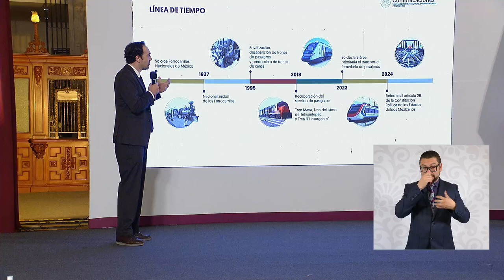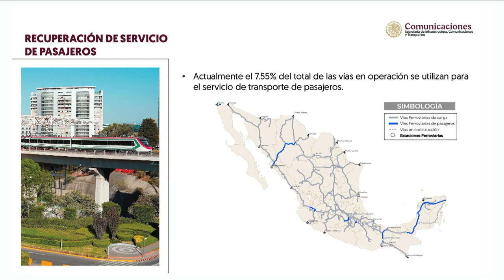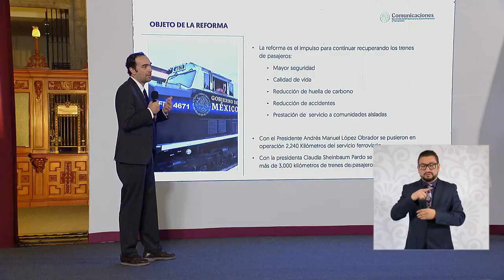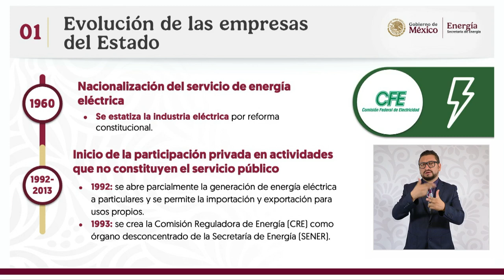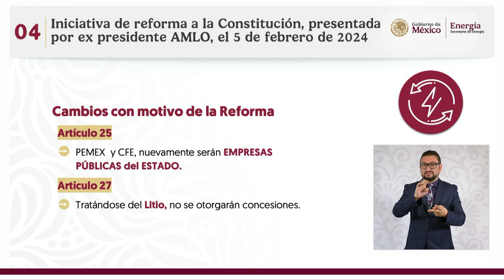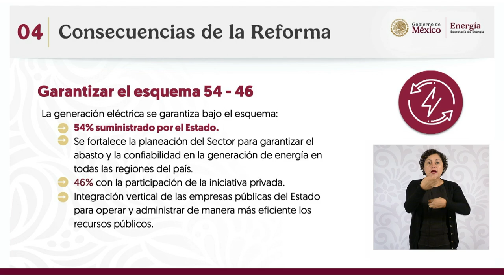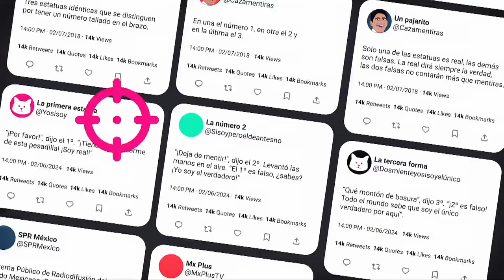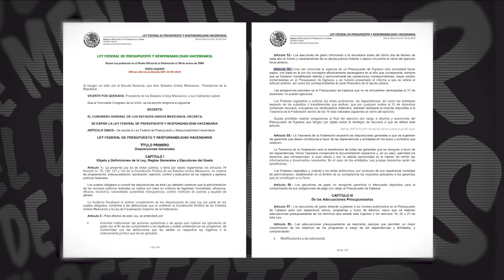MAÑANERA claudiasheinbaum | 9 DE OCTUBRE 2024